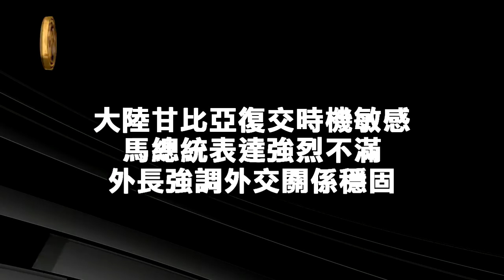陸甘復交 馬總統強烈不滿